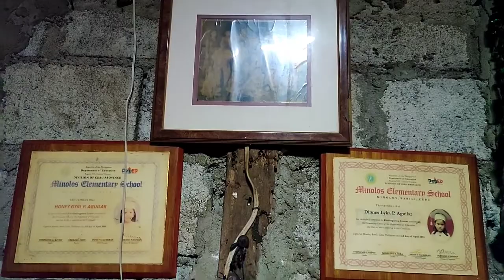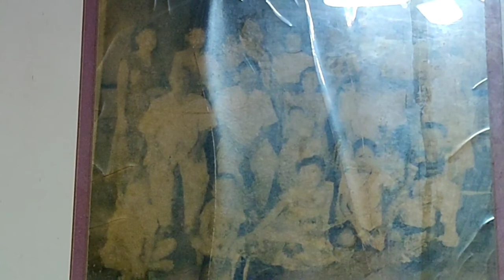KAARAWAN SORRY LATE UPLOAD